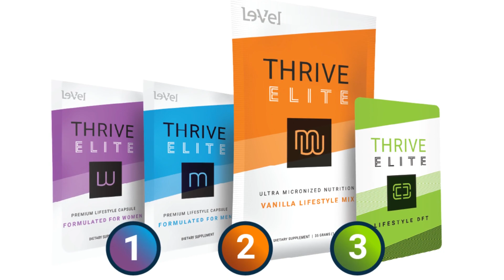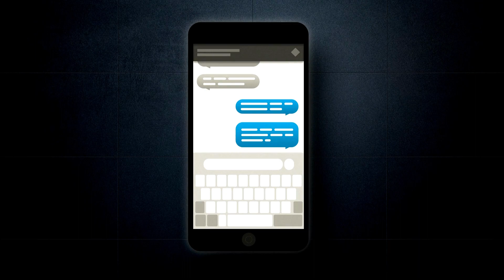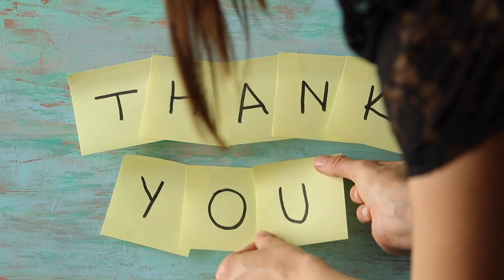ASMR True Crime: Chris Watts | Soft Spoken Whispering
In this ASMR True Crime video, I cover the case of Chris Watts, man who confessed to killing his family in Colorado.
I am whispering the story and is thus soft spoken. I hope you enjoy this ASMR True Crime video, and please share it if you did!

The mic that I am using for this ASMR video